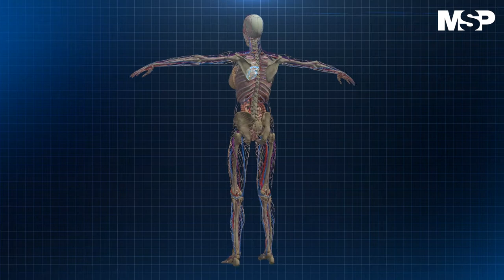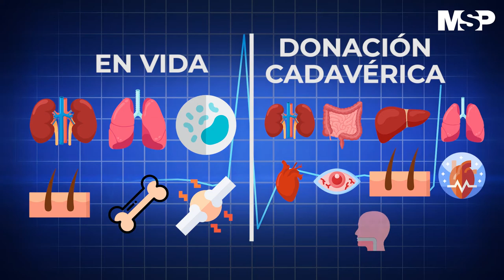Donación de órganos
VideoEducativo | En medio del confinamiento y de todas las medidas de seguridad para evitar el contagio con COVID-19, la donación de órganos sigue siendo uno de los métodos más indicados para prologar la vida de cientos de puertorriqueños. Busque centros de donación de confianza, credibilidad y con ética.